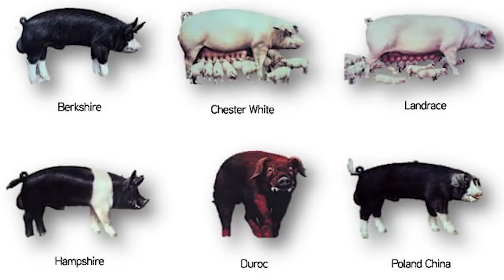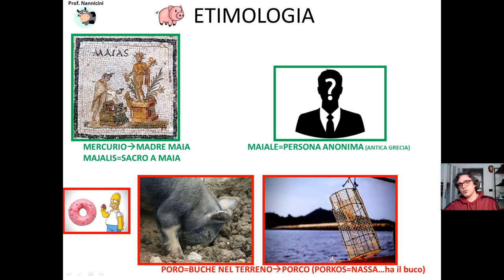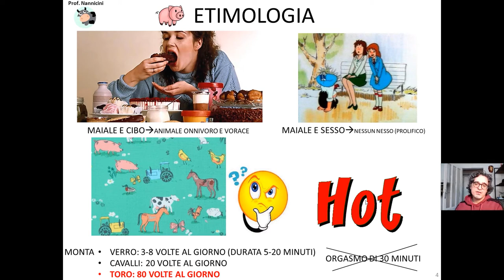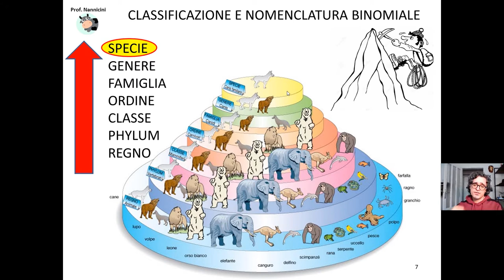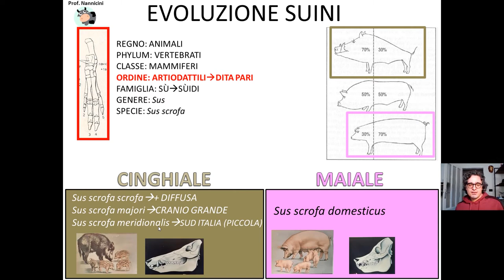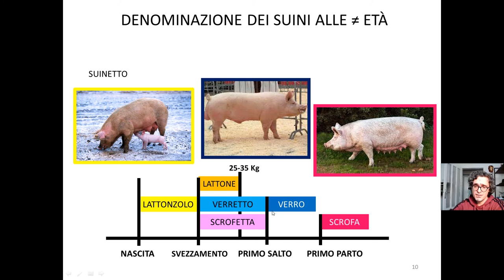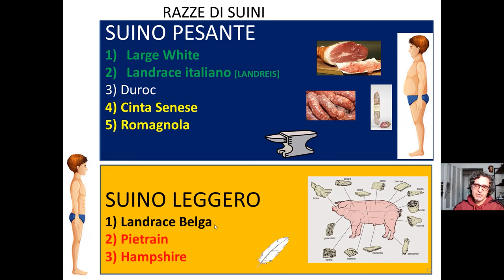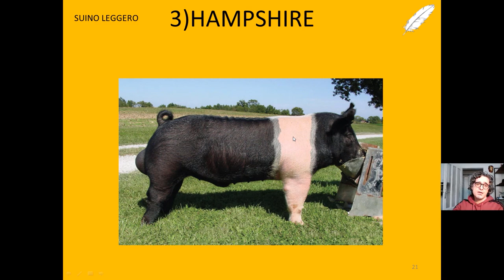INTRO razze suine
Video di introduzione ai suini. Etimologia, categorie, suino leggero/pesante, mantelli, etonografia e cenni principali razze allevate in Italia.